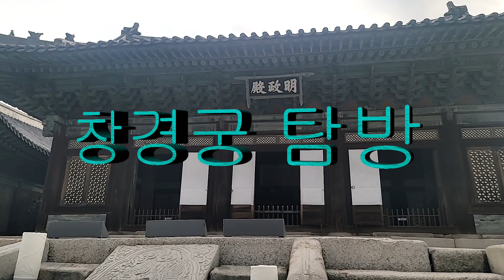[창경궁 탐방]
서울 창경궁 주요시설
  -명정전, 문정전, 통명전, 경춘전, 함춘원
   춘당지, 팔각칠층석탑, 대온실 등
# 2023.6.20 R13포토클럽 회원과 함께 출사
월륜TV - 좋아요, 구독